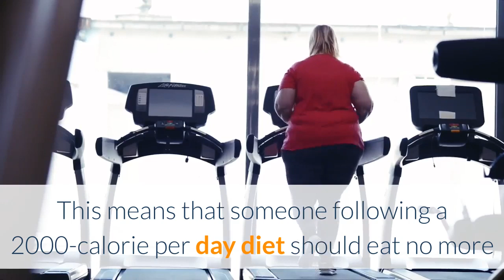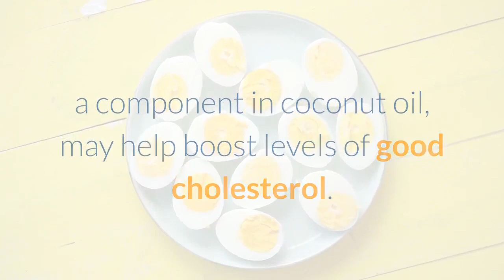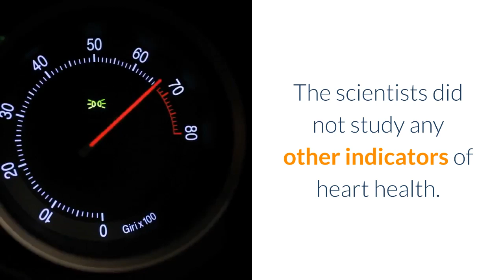What to know about Coconut Oil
THIS VIDEO IS FOR YOUR INFORMATION TO YOUR HEALTH AND OTHER IDEA FOR YOUR BODY.

Everyone wants to stay healthy. Many people do not get a lot of the problems have been resolved. The channel has to be created about your physical OR Medical problem AND SELF CONSCIOUS . We should be able to solve the problem on our side. stay with us .

YOU ARE AHEAD TO SOMEBODY IF YOU  WATCH THIS VIDEO .. Please share to your Love one. THANK YOU

 ALSO I HAVE SOME LINKS THAT YOU CAN  CHECK TO HAVE A HEALTHY BODY I  HOPE I HELP YOU MY FRIEND